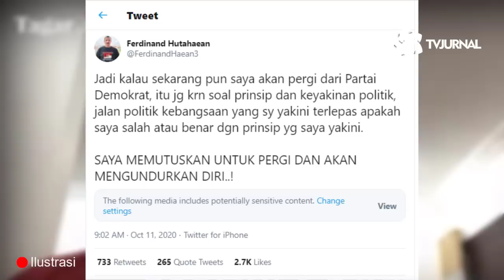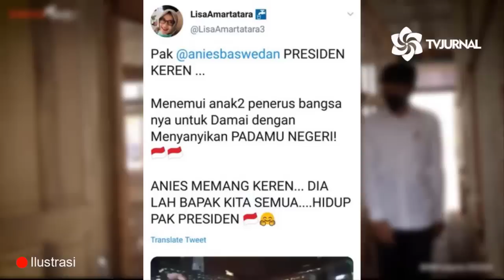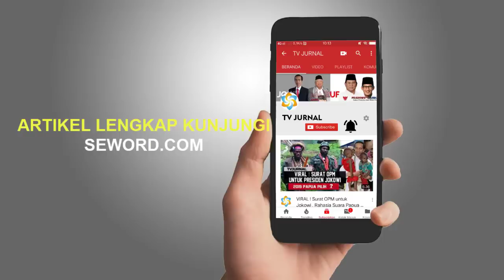GENTELMAN ! FERDINAND PAMIT " DAN UCAPKAN TERIMAKASIH KE SBY DEMOKRAT "